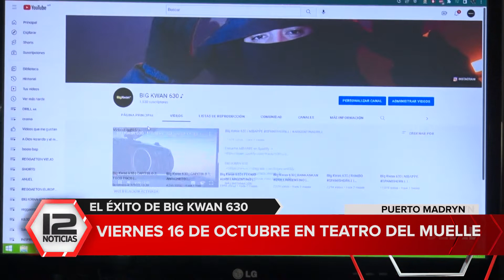El éxito del madrynense Big Kwan 630: "Drill es un subgénero del Hip Hop"